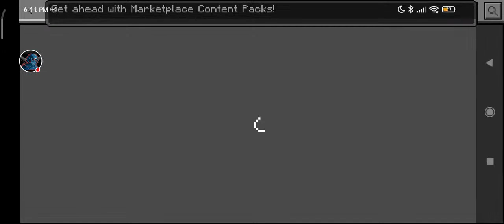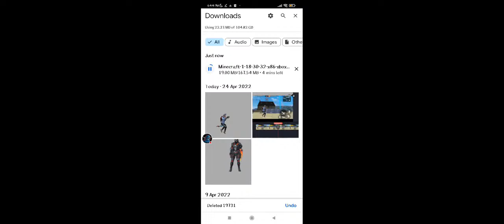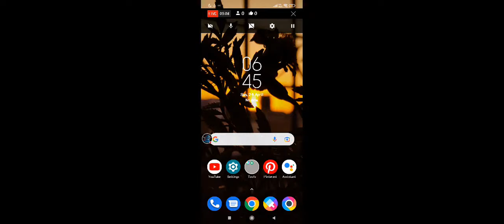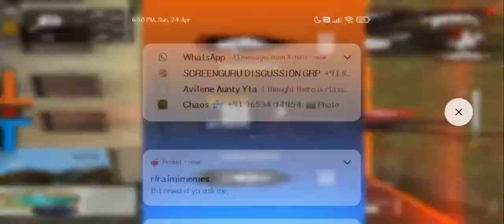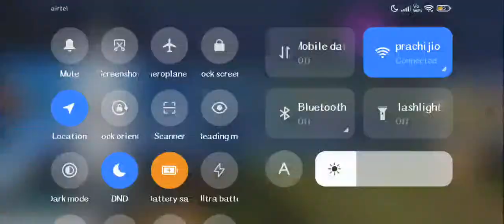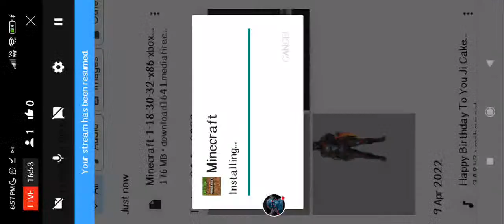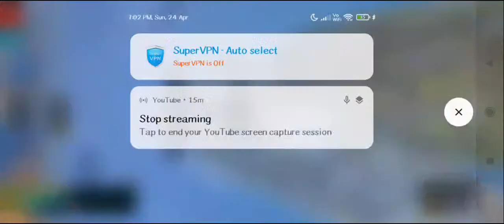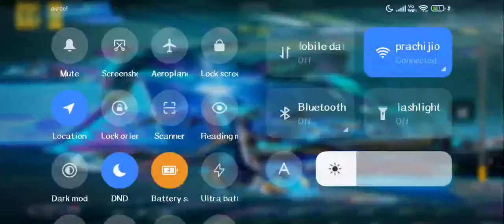Minecraft With Viewers After A Long Time